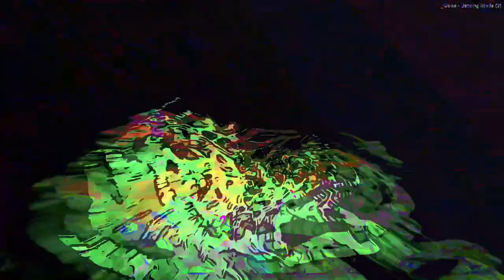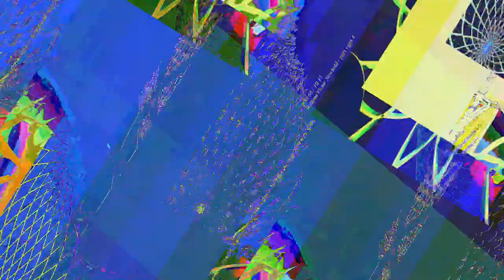[EPILEPSY WARNING] Movie 23 05 22 13h15m42s *Photosensitivity Warning*